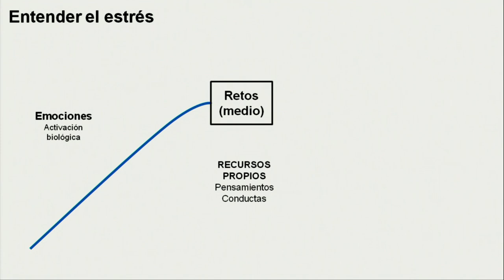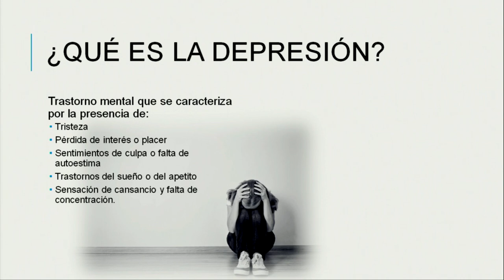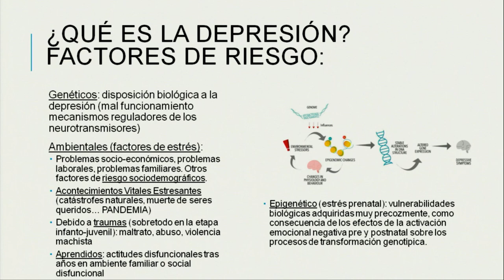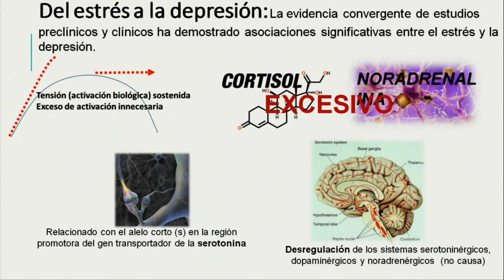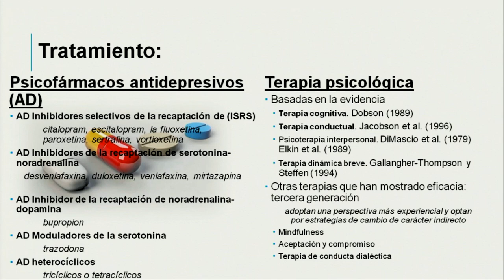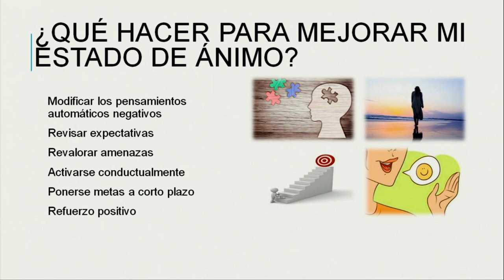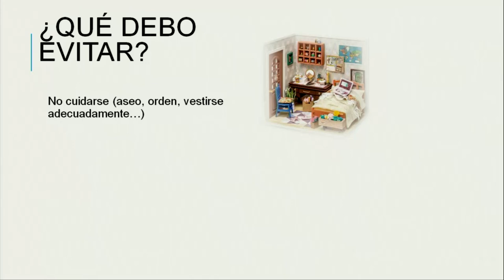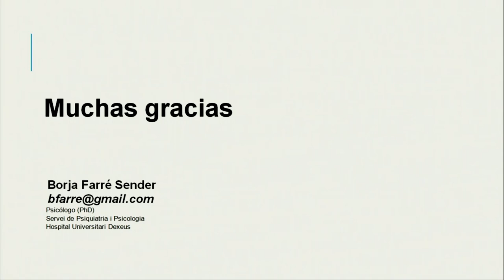Del estrés a la depresión ¿cómo superar el desgaste?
Para poner punto y final a la Semana Mundial de la Depresión que se celebró desde el 13 a 20 de enero, el Servicio de Psiquiatría y Psicología del Hospital Universitari Dexeus organizó un webinar sobre estrés y depresión a cargo del doctor en Psicología Borja Farré Sender.